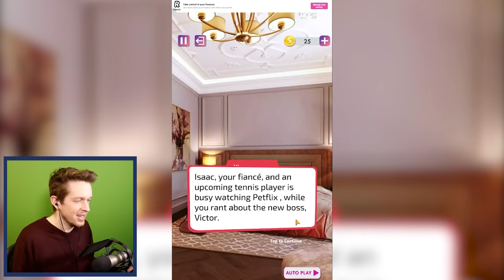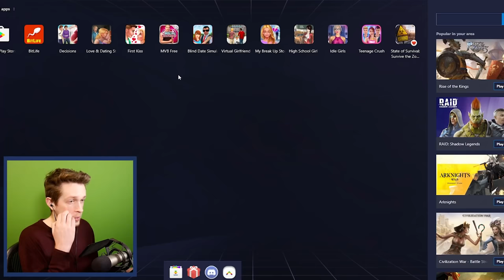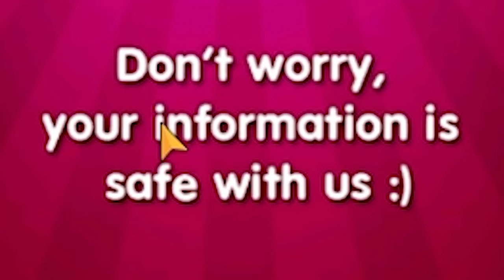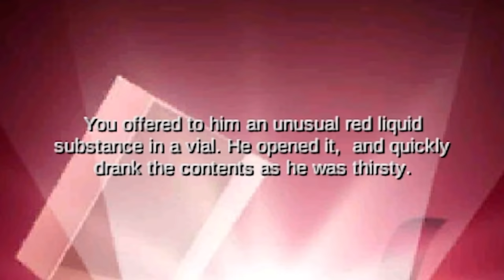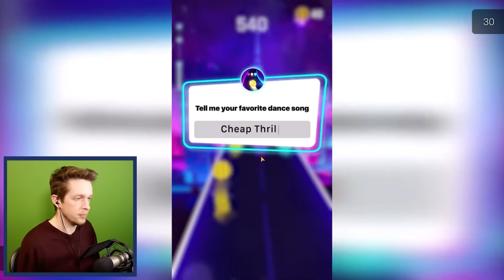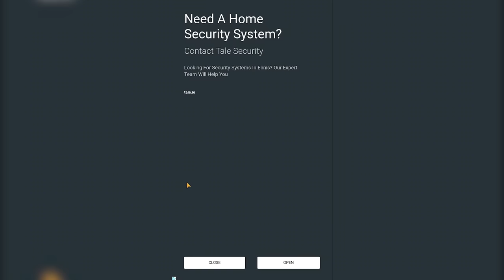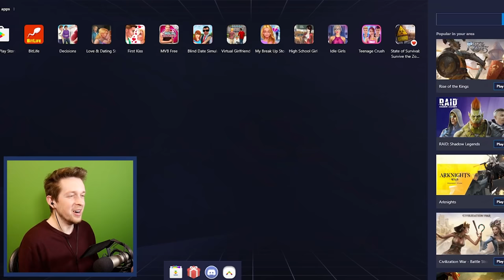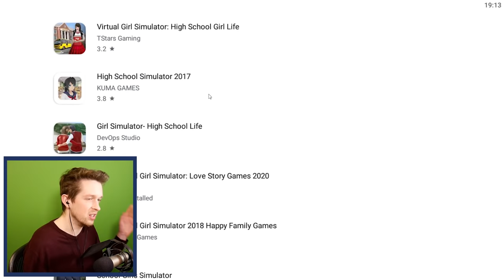Horrible Mobile Dating Games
Jonny Wheater
Jordin MacDonald
Joseph Warner
Josh Strike
Juli
Julia Miller
Jundarian
Justinius
Kara Bond
Karina Espinoza
Katharina Schindler
Katherine Krapf
Kathleen Bruce
Kathleen Phillips
Kathryn Moody
Katie L Wheeler
Katrina Singley
Kay Reilly
KekkiWatson
Kendra McIntire
Khouri Hutter
Killian McKenna
Kristina Gonzalez
Kyle Marshall
Lauren & Brianna
Lauren Carmack
Lauren Miedel
Laurence Knott
Lea Johannsen
Lennart Achterberg
Leonard Ratzlaff
Liam St. Laurent
Libby Kamen
Lilith Costas
LilPeachyo3o
Lisa Zetterström
Lize Live
Logan
Logan Carter
Logan Fasano
Louise Ivy
Lt_Dan
Lucy Buglass
Lucy Hedges
Luis Arvizu Arce
Lupe White
Madeline Bessemer
Maeve
MagicalFlyingFox
MagnificentMaja
Maiken Lian
Mama Nico
Marco Zijlmans
Margaret Ransdell-Green
Matt Brennan
Meagan Childs
Megan Ballou
Megan Ridpath
Meowsanthropy
Michael Beall
Michael Bednar
Michael Jenkins
Michael Raetzel
Mikail Afzali
miles per hour
Mina Cheyenne
Miranda Wolfe
Misery
MissPengywin
misterbob
Mitchell Stevenson
Mnemosyne
Momina Erdosy
monsieurDAG
Moriah Allestad
MortalityMyAss
Mr.Q
MrNerdWalker
Myuuchu Mewchu
Nadia Ruotolo
Natalia Merrills
Nathan
Necia Navine
Neil Murray
Niall Carson
Nicoa-Jane Henfrey
Niels Benecke
Nikkie Paulk
Noctaea
Not Me
Nuggelutt
Obscurelex
Olesya Baisley
Olivia Peebles
orange turquoise
Paige phillips
Paintingfoxes
palimdrone
Pedrothegeneral
Pfosten Bob
Philipp Wagner
Pia Salter
Prochlasta
Property
Pylades Drunk
Rachel Cook
ragnar300
Raymond Benjamins
Renee Lassen
Riceal - ReisBayer
Rikz Dehli
Robin Lindström
Rowan Aldridge
Rowanoake
Ryn
Ryu Takeru
Sabriel
Sam Albon
Samantha Lambert
Sami Kuutti
Sara Skelton
Sarah Nicholson
Sarah Tyler
Sarge
SaturoAnni
Scarlet Siren
Seigoru
Sen Chen
Severium (Shea Mackintosh) aka sevybevy
Shane Amanda
shane mclernon
Shane Murphy
Shannon Emily Stewart
shelley floryd
Sheri Gruver
Simon Hanna
Skeleboneboi
smartichoke
Spiegelspejder
Stephanie Jenkins
Stephanie Robinson
SweetVodka420
Sydney Stamford
Tadhg
TerriL96 .
Terry_Wrist
The Duck With a Mic
The Uwe
TheDjinn30
Thomas Cave
Thomas Marshall
Thorstein Rysjedal
Tim
Timber
Timothy Grassi
Timothy Varney
Tomasz Chmielewski
Torso Evans
Trinemaus
Tristan Kyle Moore
Tyon
ughitstanja
V. Tikbalang
Veronika
VeryTori
Victor
Victoria Papagni
Warringstar
Weston Forester
WhoopsieDaisy
Wren Cheryl
Yvette Jellyman
Ábrahám Zsolt

Libby Kamen
Lilith Costas
LilPeachyo3o
Lisa Zetterström
Lize Live
Logan
Logan Carter
Logan Fasano
Louise Ivy
Lt_Dan
Lucy Buglass
Lucy Hedges
Luis Arvizu Arce
Lupe White
Madeline Bessemer
Maeve
MagicalFlyingFox
MagnificentMaja
Maiken Lian
Mama Nico
Marco Zijlmans
Margaret Ransdell-Green
Matt Brennan
Meagan Childs
Megan Ballou
Megan Ridpath
Meowsanthropy
Michael Beall
Michael Bednar
Michael Jenkins
Michael Raetzel
Mikail Afzali
miles per hour
Mina Cheyenne
Miranda Wolfe
Misery
MissPengywin
misterbob
Mitchell Stevenson
Mnemosyne
Momina Erdosy
monsieurDAG
Moriah Allestad
MortalityMyAss
Mr.Q
MrNerdWalker
Myuuchu Mewchu
Nadia Ruotolo
Natalia Merrills
Nathan
Necia Navine
Neil Murray
Niall Carson
Nicoa-Jane Henfrey
Niels Benecke
Nikkie Paulk
Noctaea
Not Me
Nuggelutt
Obscurelex
Olesya Baisley
Olivia Peebles
orange turquoise
Paige phillips
Paintingfoxes
palimdrone
Pedrothegeneral
Pfosten Bob
Philipp Wagner
Pia Salter
Prochlasta
Property
Pylades Drunk
Rachel Cook
ragnar300
Raymond Benjamins
Renee Lassen
Riceal - ReisBayer
Rikz Dehli
Robin Lindström
Rowan Aldridge
Rowanoake
Ryn
Ryu Takeru
Sabriel
Sam Albon
Samantha Lambert
Sami Kuutti
Sara Skelton
Sarah Nicholson
Sarah Tyler
Sarge
SaturoAnni
Scarlet Siren
Seigoru
Sen Chen
Shane Amanda
shane mclernon
Shane Murphy
Shannon Emily Stewart
shelley floryd
Sheri Gruver
Simon Hanna
Skeleboneboi
smartichoke
Spiegelspejder
Stephanie Jenkins
Stephanie Robinson
SweetVodka420
Sydney Stamford
Tadhg
TerriL96 .
Terry_Wrist
The Uwe
TheDjinn30
Thomas Cave
Thomas Marshall
Thorstein Rysjedal
Tim
Timber
Timothy Grassi
Timothy Varney
Tomasz Chmielewski
Torso Evans
Trinemaus
Tristan Kyle Moore
Tyon
ughitstanja
V. Tikbalang
Veronika
VeryTori
Victor
Victoria Papagni
Warringstar
Weston Forester
WhoopsieDaisy
Wren Cheryl
Yvette Jellyman
Ábrahám Zsolt